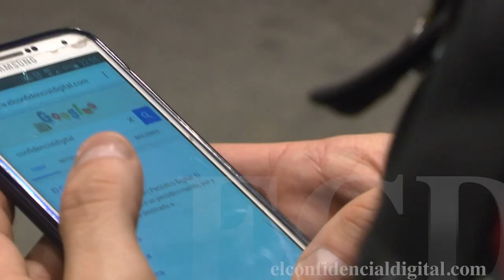Las otras imágenes del escrutinio electoral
Así lo siguieron los ancianos de un asilo, un guardia se seguridad, los clientes de un bar y otros ciudadanos. Las cámaras de ECD hacen un recorrido por la capital para ver cómo han vivido el recuento de votos diferentes grupos sociales.